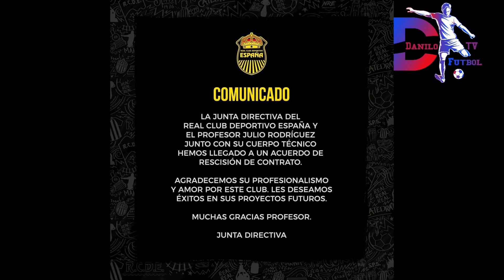OFICIAL: Real España anuncia la salida del uruguayo ‘Palomo’ Rodríguez tras malos resultados.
OFICIAL: Real España anuncia la salida del uruguayo ‘Palomo’ Rodríguez tras malos resultados; el entrenador interino

Luego de cinco derrotas en ocho partidos en el arranque de temporada, el estratega uruguayo se ha marchado del equipo aurinegro.

FUENTE DIARIO DEPORTIVO DIEZ